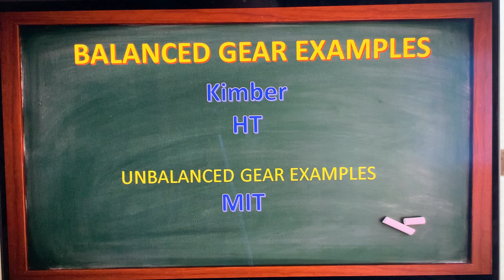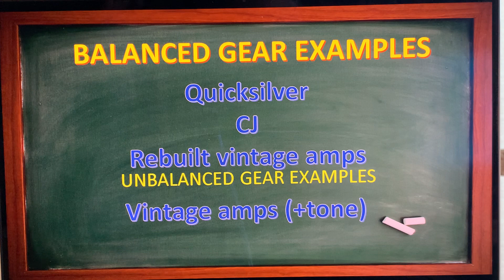Twin Pairs of Balance - Cables and Tube amps